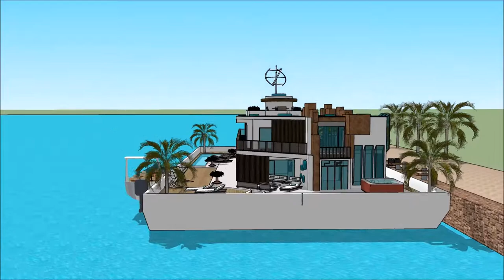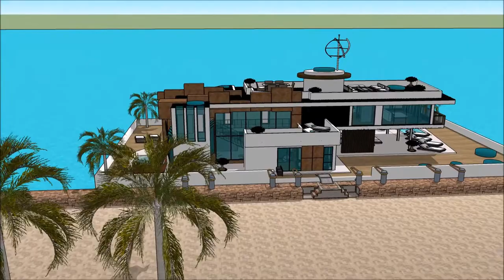Flydende husbåd moderne marina byggeri København Amsterdam arkitektur design 2018 luksus hus Sketchu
The floating house villa houseboatzania launching an innovative high-end luxury yacht floating house villa mansion home design potentially as a display of exhibition of Flydende husbåd moderne marina byggeri København Amsterdam arkitektur design 2018 luksus hus Sketchu.

The collection of the Floating house villa houseboatzania concept of Flydende husbåd moderne marina byggeri København Amsterdam arkitektur design 2018 luksus hus Sketchup consists of high luxury and architectural art pieces in minimalism combined with living on the waterfront of the harbour.

The floating house villa mansion yacht design has the basis to sustain living with high standards and contemporary structural design - Flydende husbåd moderne marina byggeri København Amsterdam arkitektur design 2018 luksus hus Sketchup with numerous of prospects for excessive living and celebrating the desire of life worldwide: